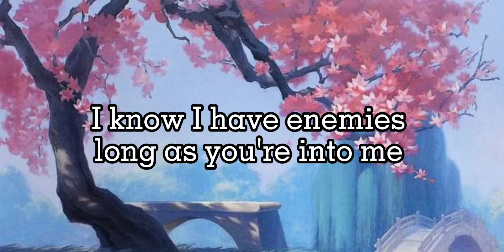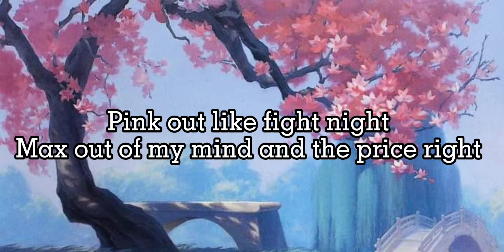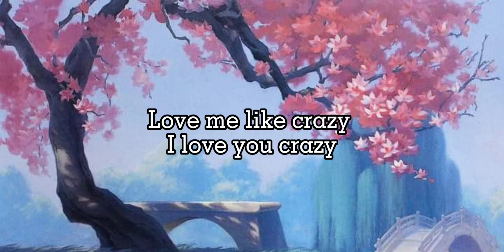Crazy over you - Blackpink (Lyrics) 🎵